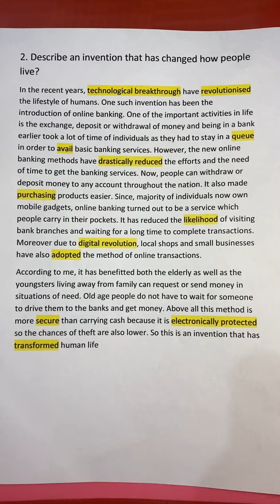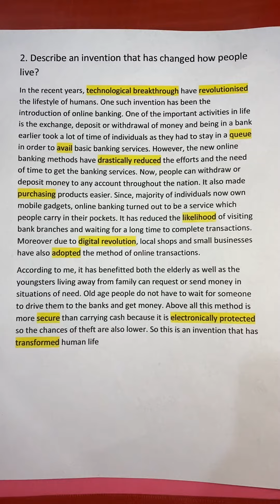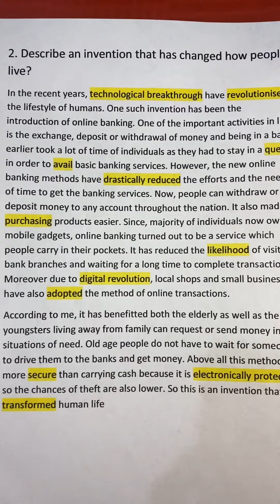Learn how to score 7bands in speaking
HORIZON ACADEMY is an Institute of English Skills Enhancement.
IELTS SPOKEN ENGLISH PERSONALITY DEVELOPMENT INTERVIEW PREPARATION TUITION CLASSES STUDENT VISA AND GOVT. JOBS SSC_CGL BANKING.
S.C.O 1, opposite MLA Rana Gurjit Singh office,Kapurthala.